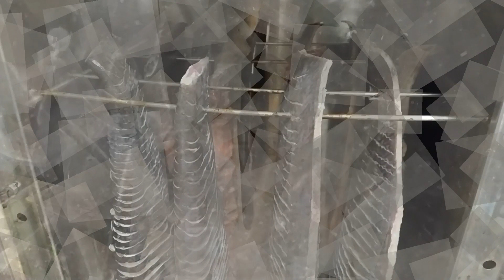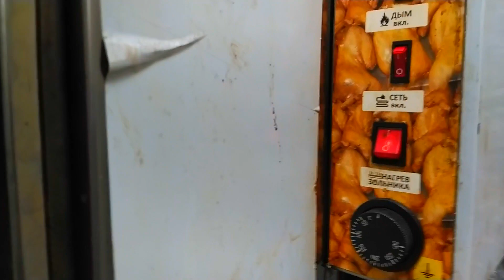ХВОСТ СОМА холодного копчения